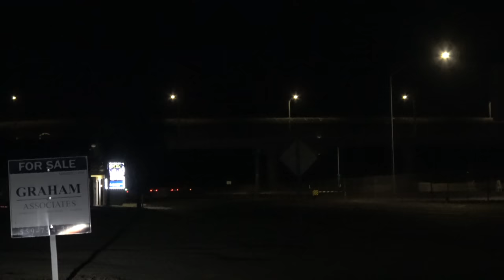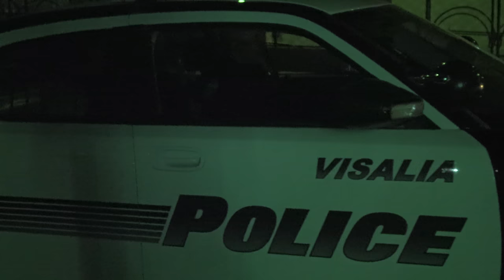Officer Telling His Partner To Behave Because We're Around; Stalking Us Around-1st Amendment Audit